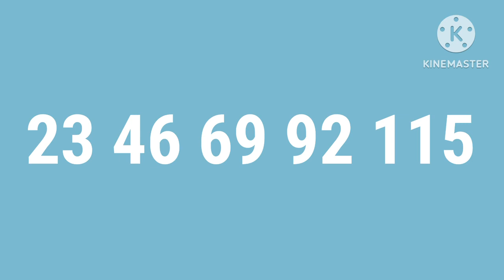Counting By 23's - The 23 Times Table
This is my video of the 23 times table! Hope you like it!